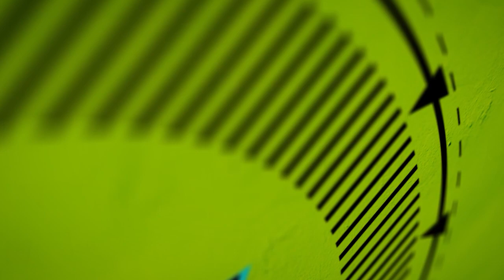Jujutsu Kaisen 0 / Crítica / Opinión / Reseña / Review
Geek Del Cine habla acerca de Jujutsu Kaisen 0, película anime basada en el manga del mismo nombre.